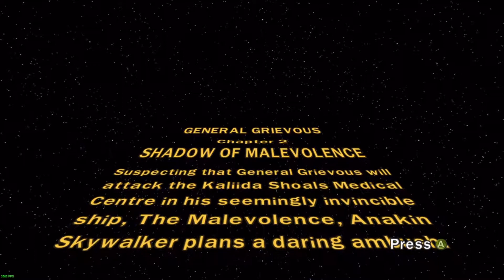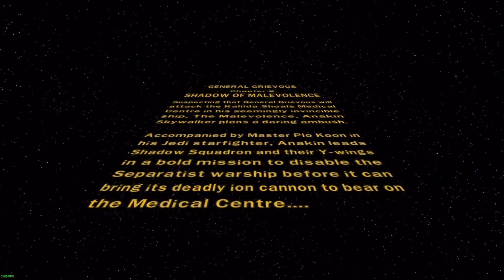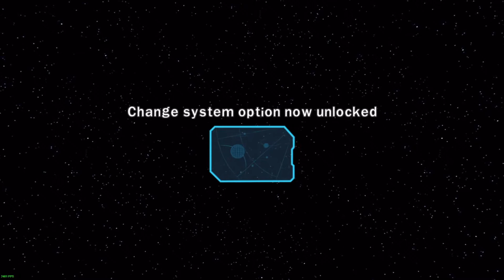LEGO Star Wars III: The Clone Wars - Shadow of Malevolence - Part 3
Started doing gameplays again, feel free to request any games.

LEGO Star Wars III: The Clone Wars is a Star Wars video game developed by Traveller's Tales and published by LucasArts. It was released on March 22, 2011